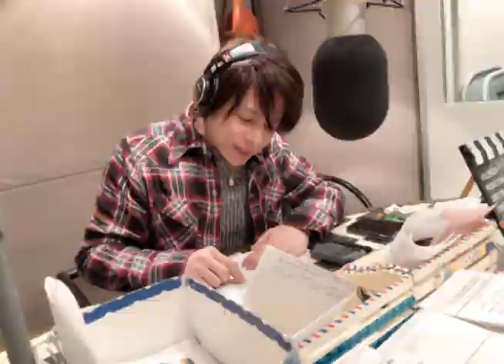高橋直純のトラブルメーカー第725回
トラボ〜！！

世の中は3連休ですね〜〜。
リスナーの皆様はどのようにお過ごしですか？

明日がお休みの方は夜更かしを！
明日がお仕事の方も夜更かしを！

どちらにしても
明日の元気をお届け出来るかと！

そしてさらにお腹も空いちゃうかな？（笑）

そんな食いしん坊な直純さんが
皆様のお越しをお待ちしトラボ〜〜！

もちろんスタッフもお待ちしトラボ〜〜！

※こちらのアーカイブ放送は
2月19日(月)まで視聴が可能です！

〒461-8503 東海ラジオ
〒980-8668 東北放送
〒500-8588 岐阜放送(ぎふチャン)

『高橋直純のトラ×ブルメーカー』それぞれの係まで

【新作DVD情報】
『Naozumi Takahashi A'LIVE 2017 POISON & STRAWBERRY TOUR』
LIVE DVD

詳しい情報はコチラ